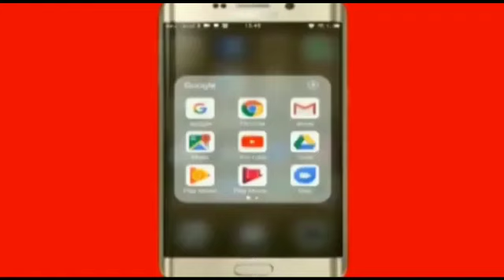Aaj ki khas khabarein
AoneNewsTv Headlines Current News#AajKiKhasKhabarein#Breaking News Special for my subs